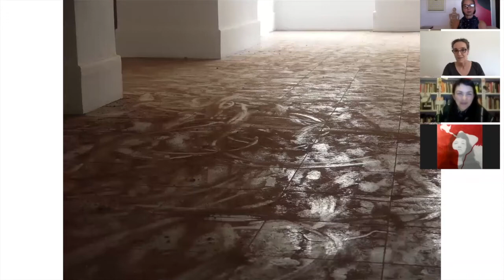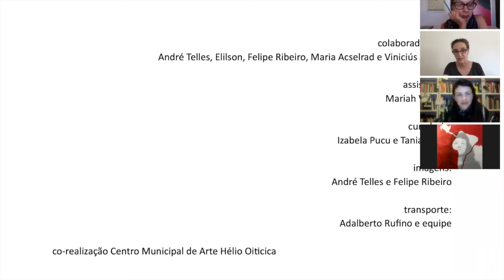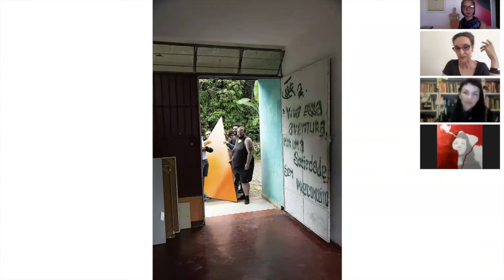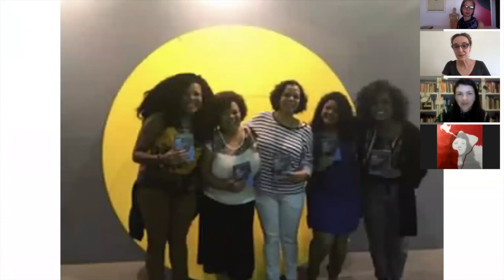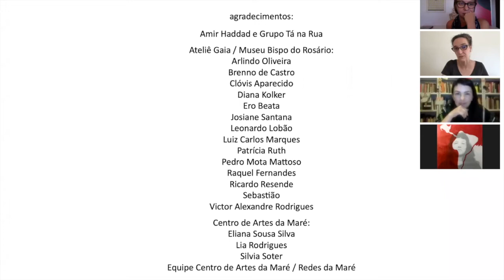Hic et Nunc - Eleonora Fabião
Durante os meses de julho e agosto de 2020, o “MuBE ao Vivo” apresentou “hic et nunc: a cidade como espaço/tempo de experiências artísticas”. Com mediação da nova curadora-chefe do MuBE Galciani Neves, a série propõe encontros com 5 artistas brasileiras cujos trabalhos têm a cidade como contexto e condição.

A artista Eleonora Fabiao foi a terceira convidada da série para a conversa do dia 23/07, via zoom, cujo vídeo pode ser visto acima.